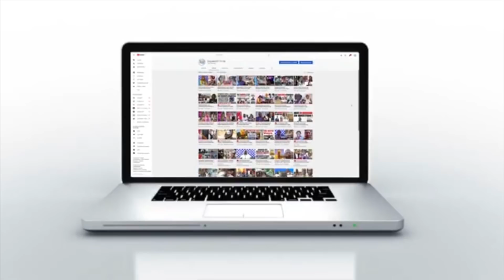Cris de coeur d'une femme : Adji Sarr " tu as brûlé le pays blessé des Jeunes et veux détruire Sonko